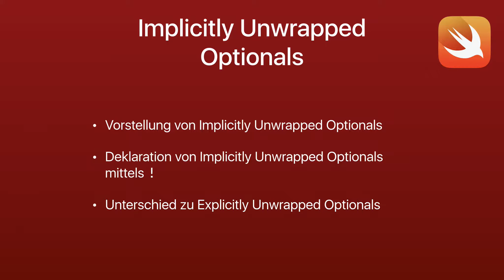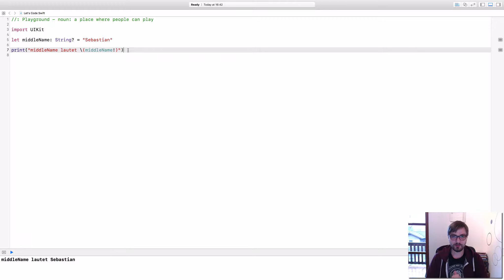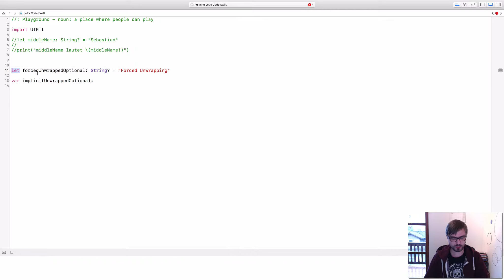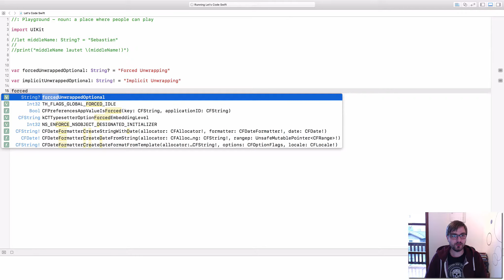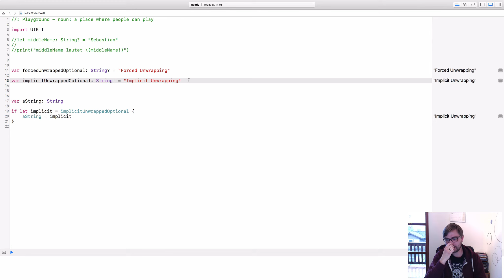Let's Code Swift | Lesson #19 | Implicitly Unwrapped Optionals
Themen:
- Vorstellung von Implicitly Unwrapped Optionals
- Deklaration von Implicitly Unwrapped Optionals mittels !
- Unterschied zu Explicitly Unwrapped Optionals